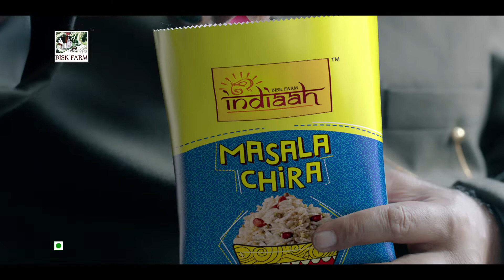Bisk Farm Indiaah Kannada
Chakh Le Indiaah !!
Savour the authentic taste of Indiaah Namkeen & Sweets..